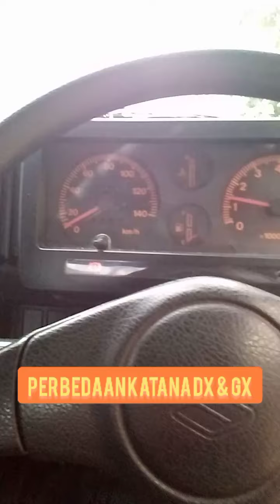perbedaan katana DX & GX standard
kesimpulan

GX type tertinggi
DX type standar

ban masih standar pake type DX setir GK berat2 banget. 😃